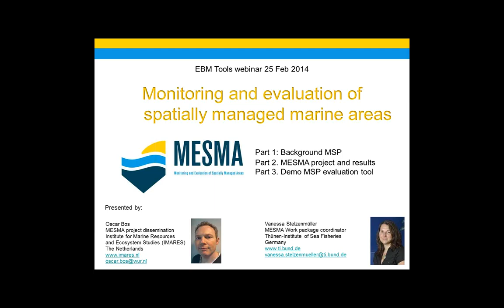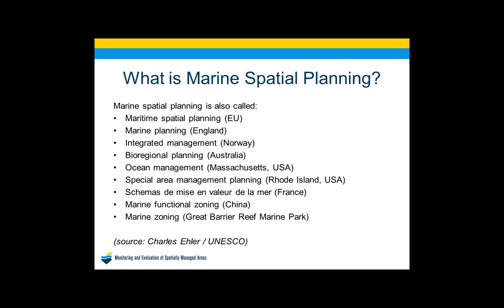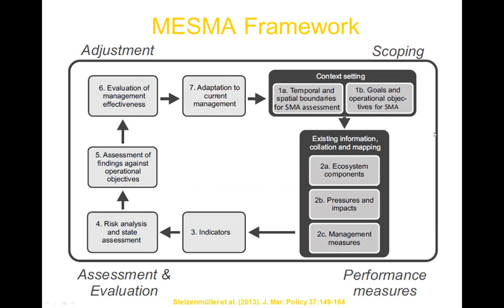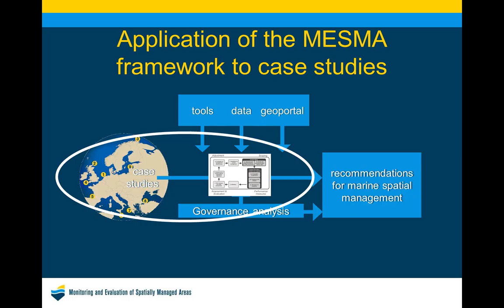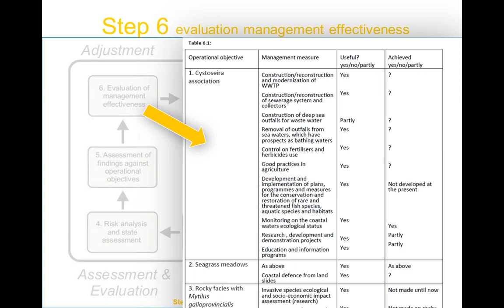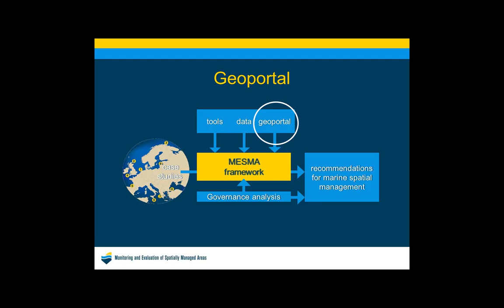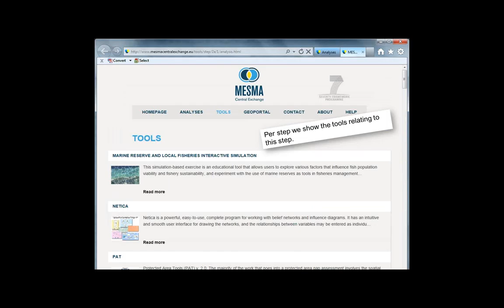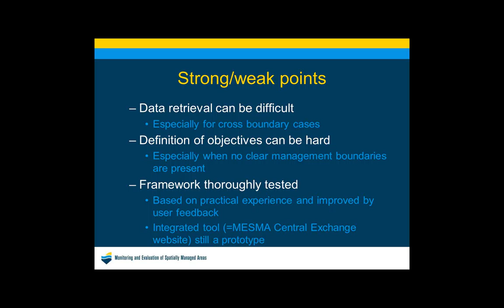Monitoring and Evaluation of Spatially Managed Marine Areas (MESMA)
This webinar originally aired on February 25, 2014.

Created by the European Community, the MESMA framework is a step-wise approach to the evaluation and monitoring of spatially managed marine areas. The framework provides guidance on the selection, mapping, and assessment of ecosystem components and human pressures. It also addresses the evaluation of management effectiveness and potential adaptations to management, including governance.  The webinar will highlight the framework and geospatial tools for implementing it.

This webinar was presented by Oscar Bos of IMARES, and Vanessa Stelzenmüller of the Thünen-Institute of Sea Fisheries, and it was co-sponsored by the NOAA National Marine Protected Areas Center, OpenChannels.org, MPA News, and the EBM Tools Network.